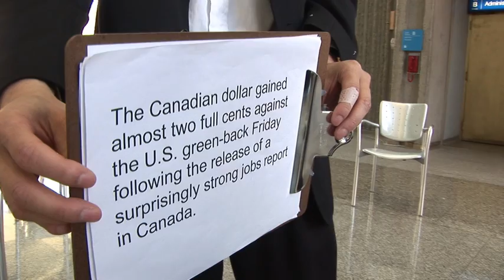Female Robot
Aiko is the brainchild of robotics developer Le Trung and the first Canadian android to make a public appearance. The android visited the Ontario Science Centre November 10, 2007.